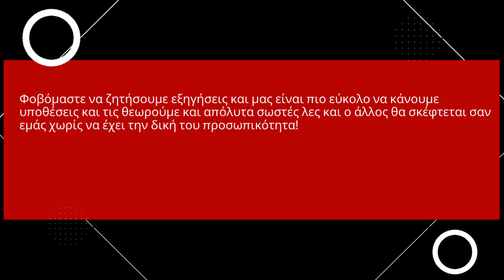Πως να θέτεις στόχους και να αναπτύσσεται σε όλους τους τομείς. Μέρος 65#shorts